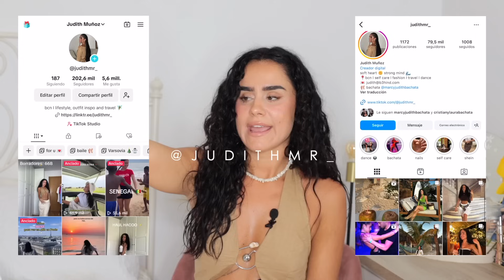HAUL SHEIN VERANO 🌞 JULIO 2024 I Tendencias, conjuntos, vestidos...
11€ MUSERA top camel detalle pecho 34939421

12€ Falda blanca picos 34808468